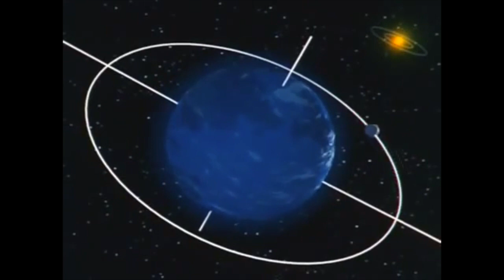Inuyasha-Just Hold On AMV (Steve Aoki & Louis Tomlinson)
Here's another new one, I heard this last week (My mom actually recommended it! XD) And I adore it! I was in love with 1D and even their solo songs are amazing!

But I also have a serious problem.

I have been looking through recent Inuyasha AMV's that have been posted and three people have been stealing from me.
I am very upset because all I wanted to do was post AMV's and fulfill requests...not make it easier for thieves to get credit for my work.

But I'm not going to let this happen. So I confronted them, and no videos have been taken down.

So I've decided to take a different approach. I'm asking for your help. (If you'd like to of course) Help me by going to these people's channels and not only reporting them, but tell them that the video belongs to me and that it's wrong for them to be posting.

The really hurtful thing is that these people are my own subscribers. I value my channel and my subscribers more then anything...so please help me and thank you :)